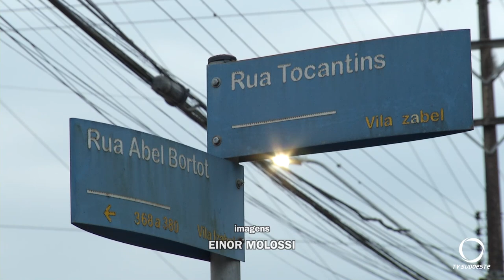Registrado acidente de trânsito envolvendo três veículos em Pato Branco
Segurança: Acidente envolvendo três veículos foi registrado no final de tarde de sexta-feira (06) na Vila Izabel.